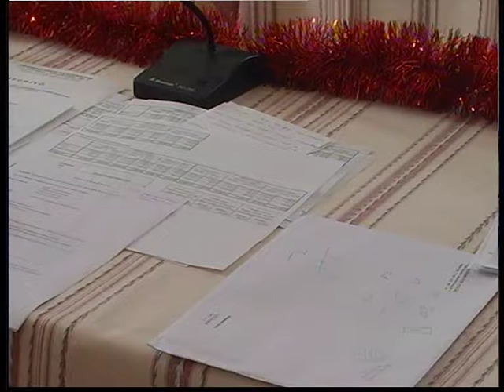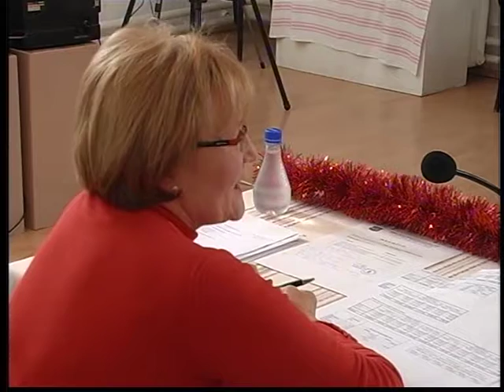Pécsváradi Városi Televízió Képviselő-testületi ülés 2010.12.13.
Napirendi pontok:
1. Az önkormányzat 2010 harmadik negyedévi pénzügyi beszámolója (12:34)
2. A 2011. évi pénzügyi koncepció tárgyalása (28:44)
3. Pénzügyi tárgyú rendeletek módosítása (49:01)
4. Háziorvosi megbízási szerződés módosítása (1:12:15)
5. Egyebek (1:16:47)

Dr. Bíró Ferenc polgármester, Dr. Fenyvesi János jegyző, Fullér Péter pénzügyi osztályvezető

A képviselőtestület  tagjai:
Gászné Bősz Bernadett városmarketing menedzser, Tóth Györgyi iskolaigazgató, Gállos Orsolya alpolgármester, a Várbaráti Kör elnöke, Benkő László vállalkozó, Hohmann István, a Galant Kft. ügyvezetője, Dr. Hutvágner Rozália háziorvos

A videofelvétel kizárólagos tulajdonosa a Pécsváradi Városi TV és Pécsvárad Város Önkormányzata, felhasználója a Csorba Győző Könyvtár (Pécs). A videó sokszorosítása engedélyhez kötött!